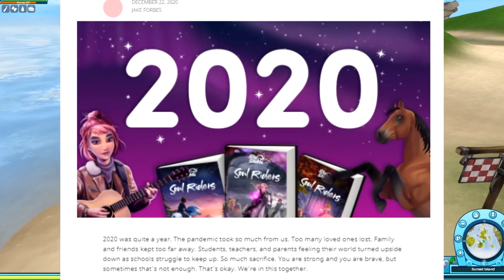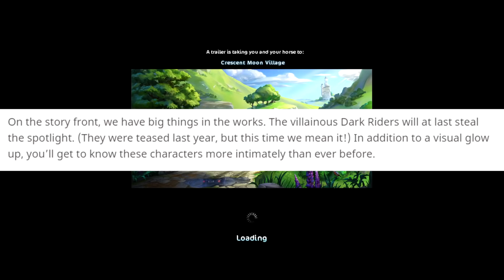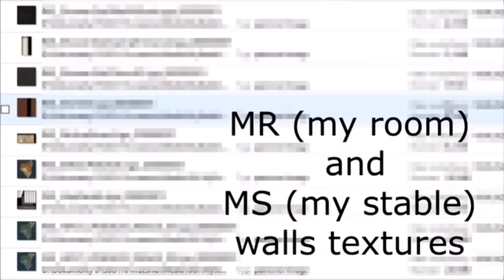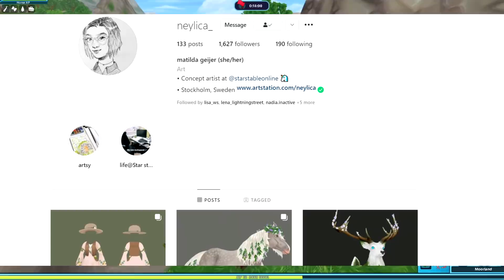10 SPOILERS in Star Stable (Updated Characters, Building Mode, New Shop, Dressage Races, Main Story)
Hello everyone and welcome to another Star Stable Spoiler video! In this video, I am going to talk about some new and old spoilers, some of those are updated characters in SSO, new shops, building mode and furniture in SSO, dressage races, closed areas, and more.

-Bandicam

🌸 In this video 🌸:
- Star Stable updated characters,
- Star Stable spoilers,
- Star Stable building mode,
- Star Stable main story quests,
- Star Stable dressage races,
- Star Stable buying reputation,
- Star Stable furniture